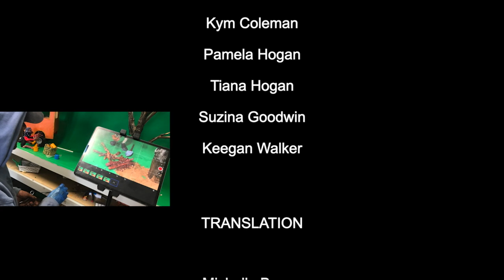Putikutu Ananyi: Bush Trip – Milpa Collective | Spinifex Arts Project | Tjuntjuntjara WA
Putikutu Ananyi: Bush Trip is a stop-motion film made by a group of First Nations Spinifex Artists from the Tjuntjuntjara community situated in the Great Victoria Desert region of Western Australia. This is a story about families going out, getting mai (bush tucker), being on Country with family, and learning from old people. This story was conceived by Kendrea Hogan and contributed and fabricated by a production crew of over 10 young artists. Young artists at Milpa in their 20s and 30s make movies like Bush Trip to show kids a good way to be. Produced by the Milpa Collective a Spinifex Arts Project.